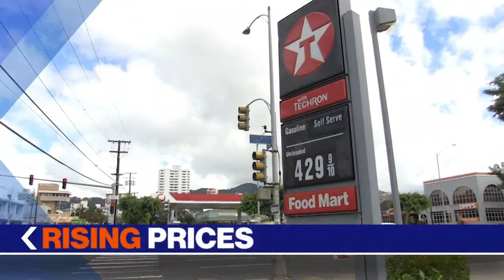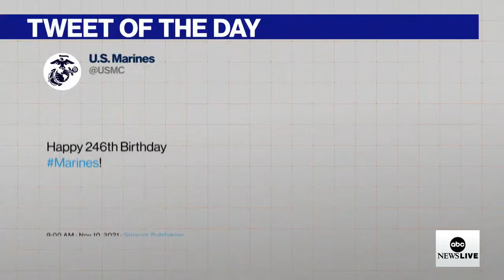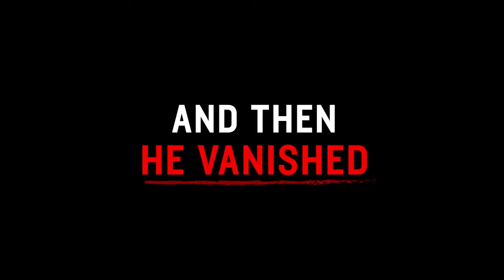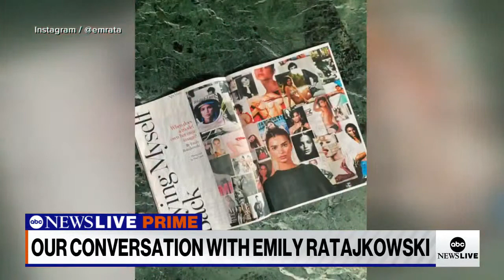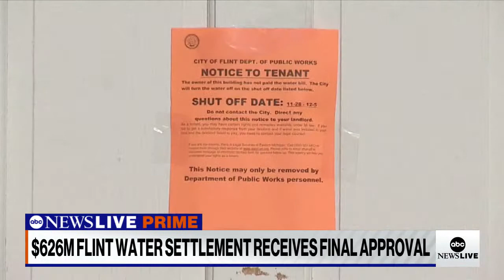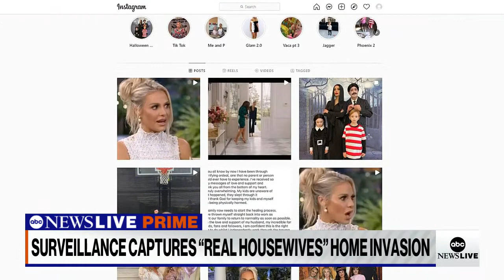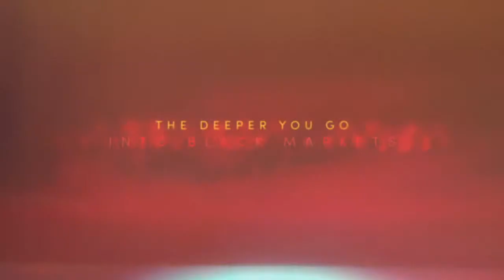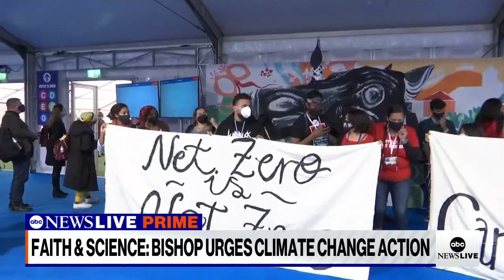ABC News Prime: Kyle Rittenhouse testifies; New Astroworld videos; Saving the Great Barrier Reef